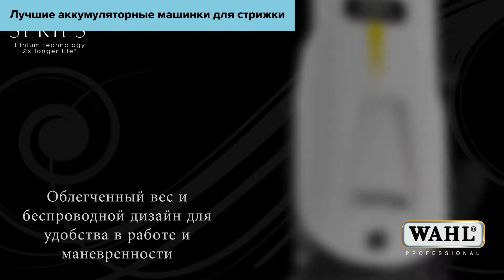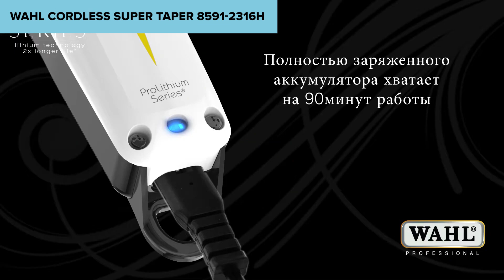ТОП—5. Лучшие аккумуляторные машинки для стрижки. Рейтинг 2023 года!